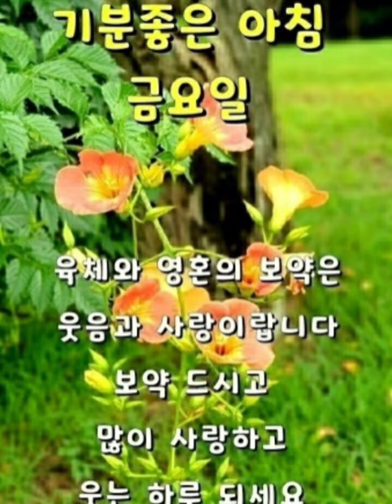🌺꽃처럼 활짝 웃는날만 있기를 바라며 ~~⚘️I hope there are only days when you smile as wide as a flower⚘️